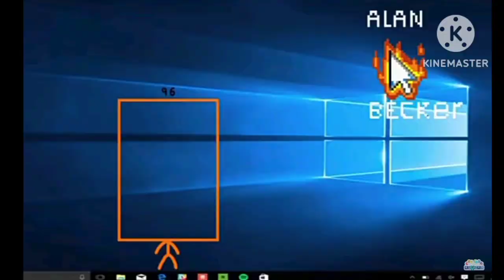Cartoonblocks 0 To 100 un High Speer